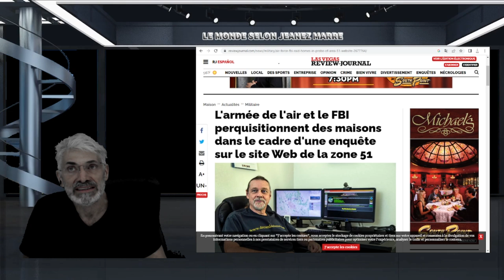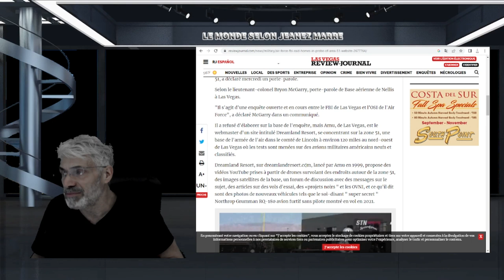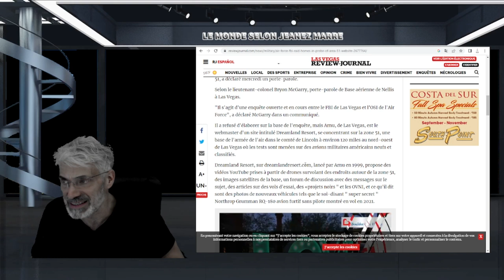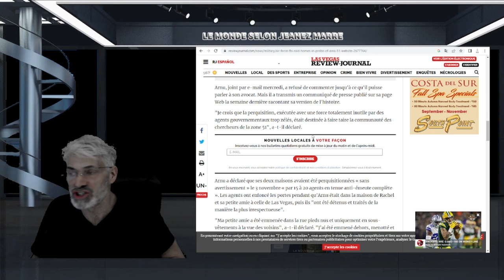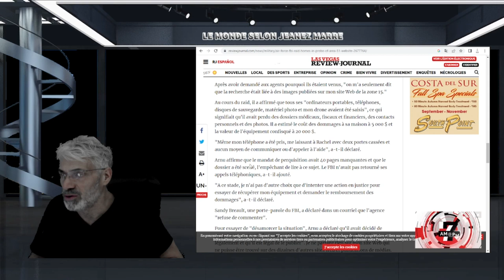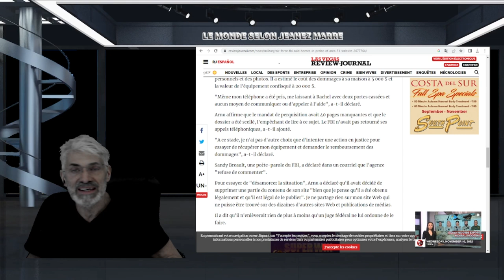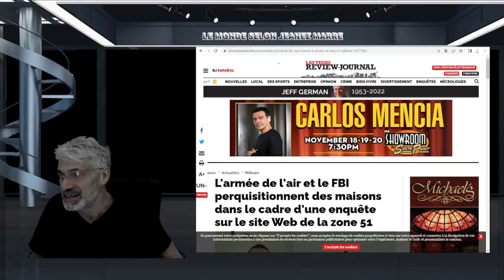L'armée de l'air et le FBI perquisitionnent des maisons dans le cadre d'une enquête sur la zone 51.